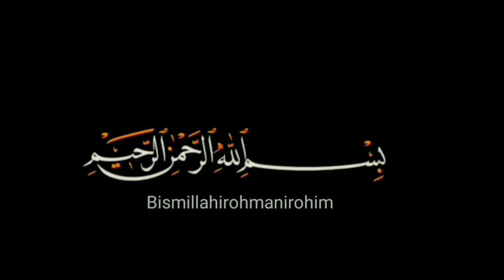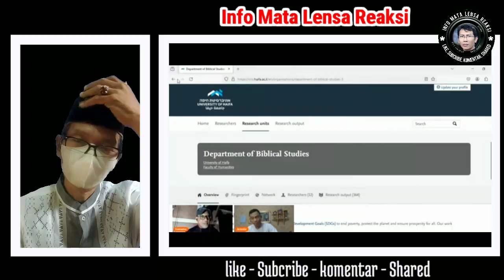PARCEL LEBARAN KAINAMA UNTUK PDT. ESRA SORU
Kembali ustadz kainama menampol Pdt.Esra Soru dengan sebuah Parcel Lebaran yang istimewa.
simak kajian singkat ini untuk menambah wawasan bagi kita semua. .

untuk Sahabat info mata lensa yang ingin membantu syiar channel ini dengan shodaqoh  seikhlasnya untuk melakukan dakwah. semoga amal ibadah jariah anda diganti yang lebih besar dari Allah SWT. Aamiin YRA.

(kode bank 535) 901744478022 Atas nama Agus Purwanto.